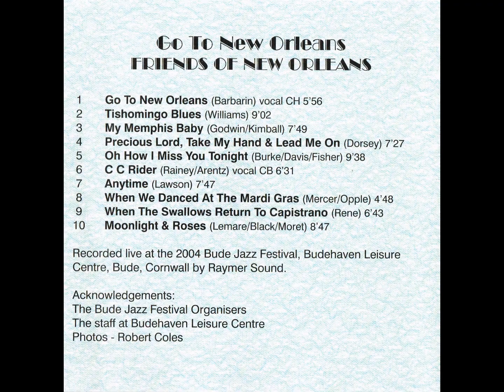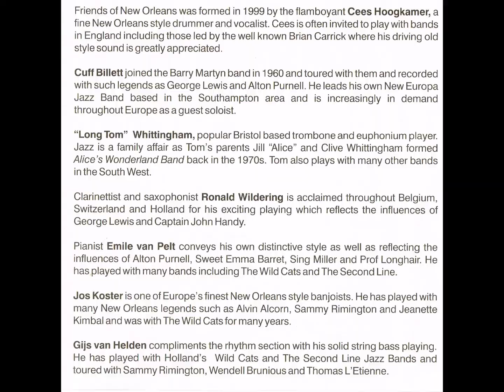Friends of New Orleans - Go To New Orleans (Live at the 2004 Bude Jazz Festival) (CD, 2004)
Track listing:
1. Go To New Orleans (Barbarin) vocal CH
2. Tishomingo Blues (Williams)
3 My Memphis Baby (Godwin/Kimball)
4 Precious Lord, Take My Hand & Lead Me On (Dorsey)
5 Oh How I Miss You Tonight (Burke/Davis/Fisher)
6 C C Rider (Rainey/Arentz) vocal CB
7 Anytime (Lawson)
8 When We Danced At The Mardi Gras (Mercer/Opple)
9 When The Swallows Return To Capistrano (Rene)
10 Moonlight & Roses (Lemare/Black/Moret)

Recorded live at the 2004 Bude Jazz Festival, Budehaven Leisure Centre, Bude, Cornwall by Raymer Sound.

Acknowledgements:
The Bude Jazz Festival Organisers
The staff at Budehaven Leisure Centre
Photos - Robert Coles